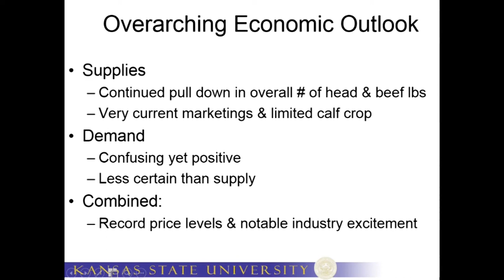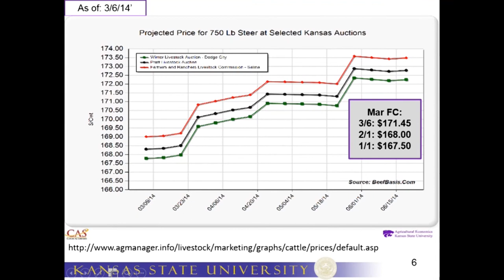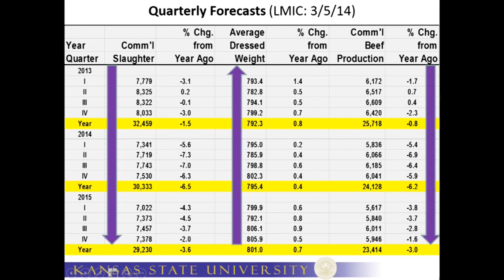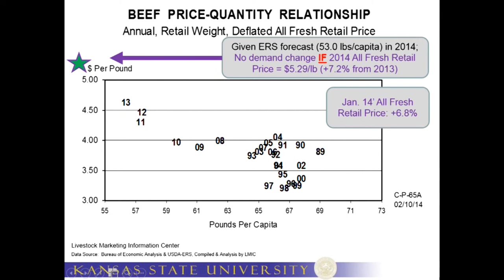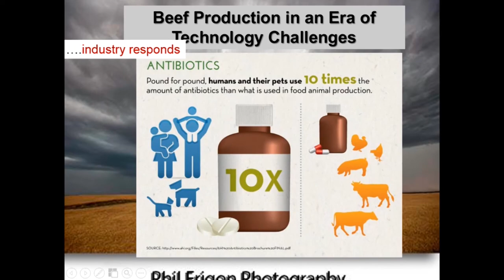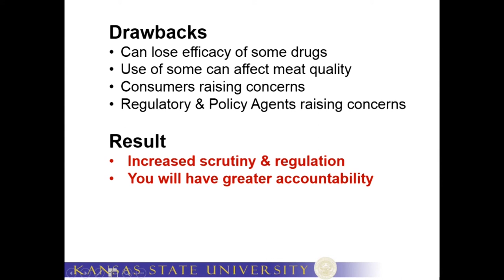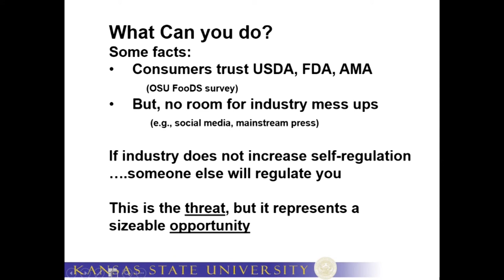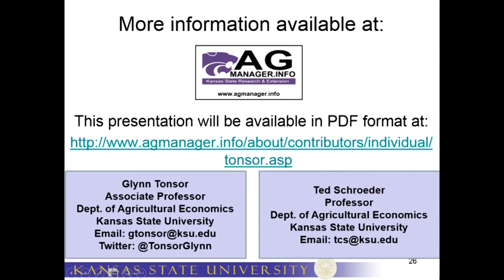Cattle Industry Outlook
KSU Agricultural Economists Glynn Tonsor and Ted
Schroeder will focus on cattle and beef market outlook
and economic implications of production and animal
health technologies and evolving regulations
and expectations of customers and
consumers. Discussion will include economic issues
related to reintroduction of zilpaterol, antibiotic
restrictions, and implications for future technology
development and implementation."